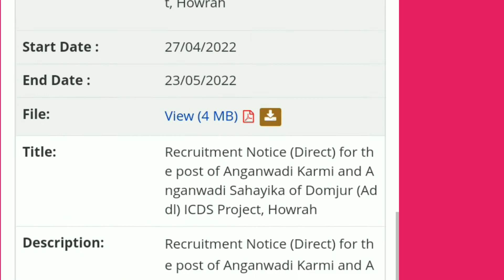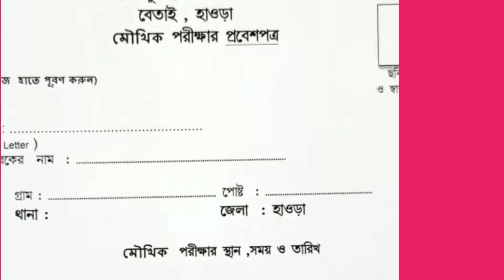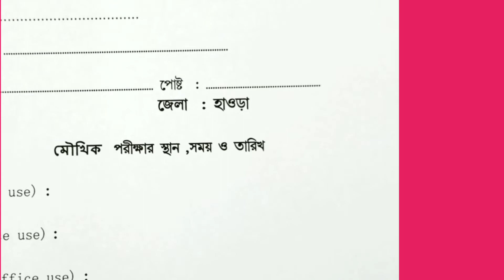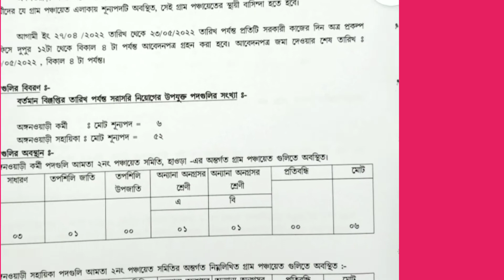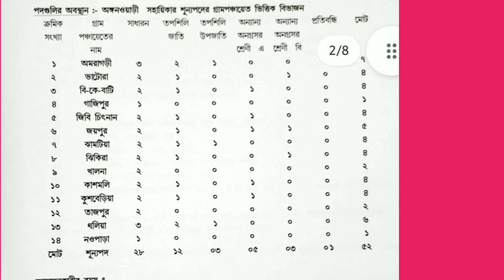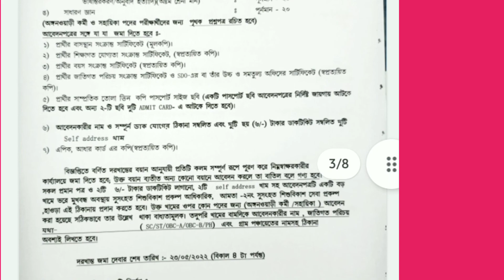Anganyari Recruitment going on